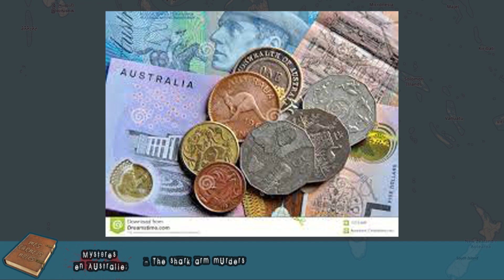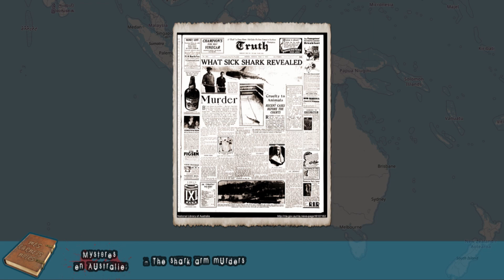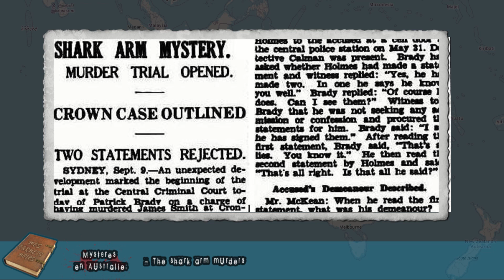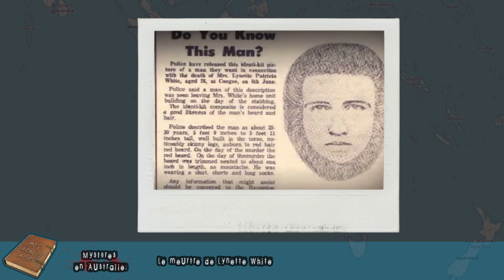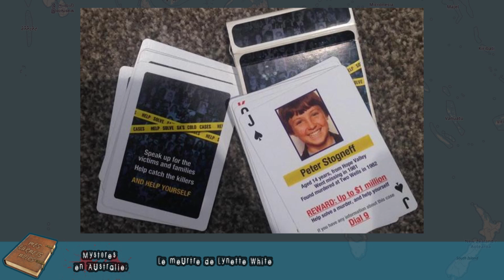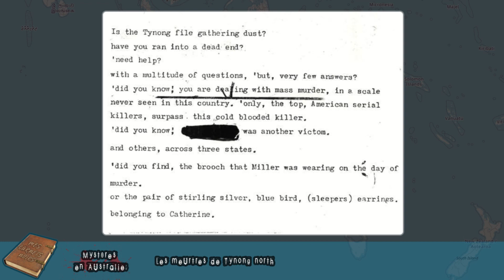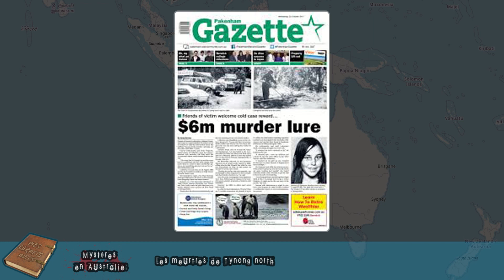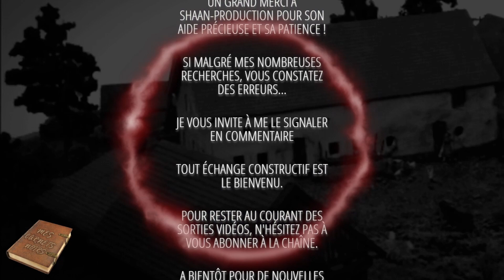Mystères en Australie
3 histoires terribles dans ce magnifique pays